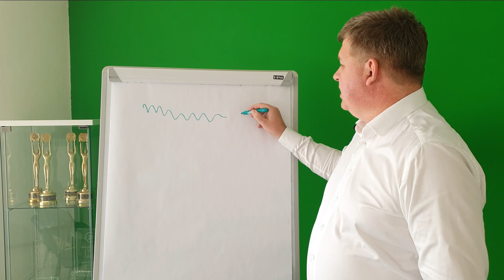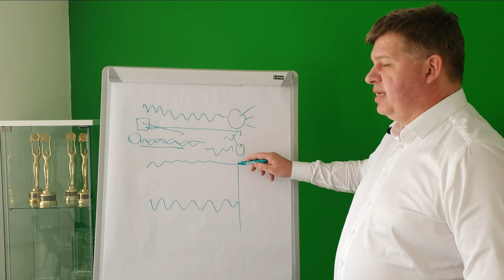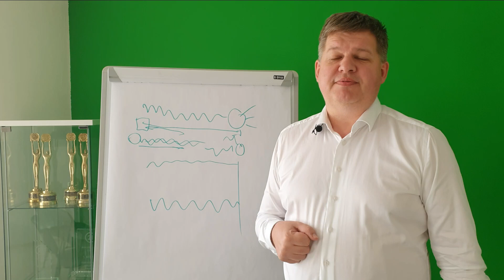Jak emoce souvisí s komunikací?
Řada lidí emoce v komunikaci podceňuje, dokonce si myslím, že by je někteří nejraději odfiltrovali, protože jim dost často překáží.

Jak tedy emoce v komunikaci využít? Zkusil jsem natočit krátké video. A samozřejmě, budu rád, když se podělíte se svými zkušenostmi.

Pěkný den.